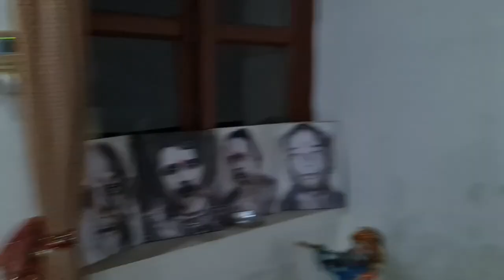S2: Days Of My Life | How We Celebrate Classical Holi | Tribhuwan Maharaj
Vlog #22

Watch us